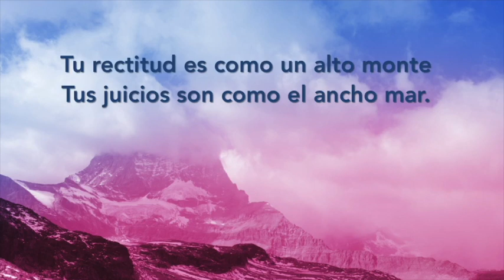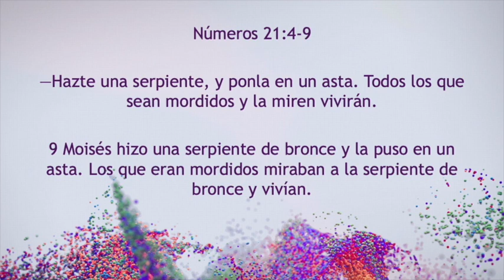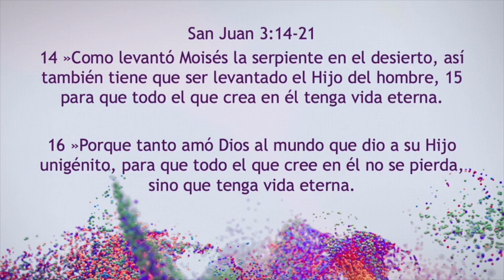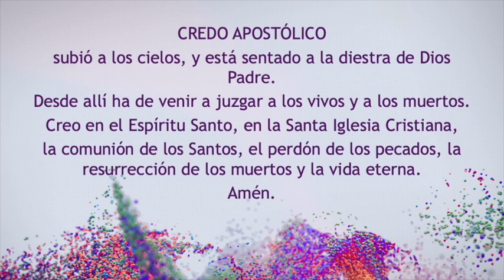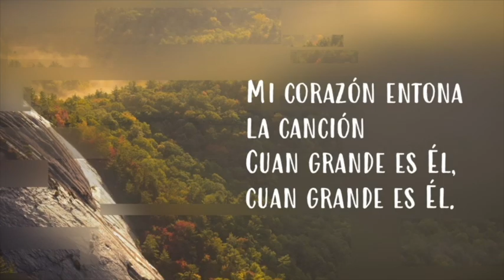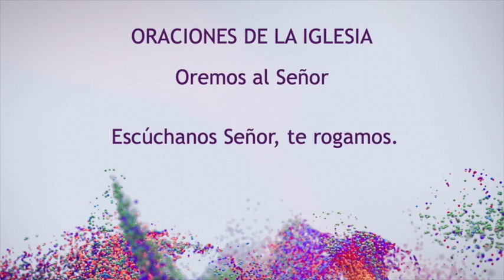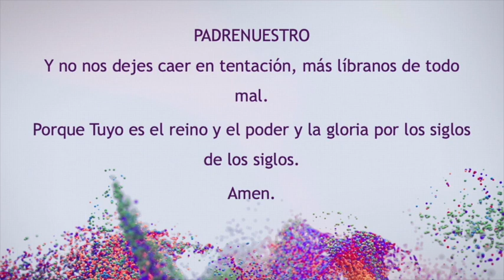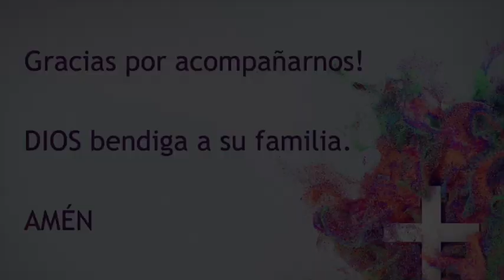Cuarto Domingo de Cuaresma: "La Maravillosa Cruz"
Sermón basado en el santo Evangelio según San Juan 3:14-21